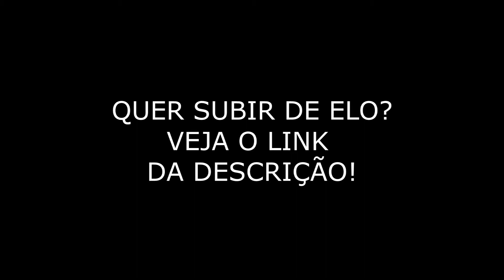PERCO SMITE PRO REVOLTA NAO CARA ASTALOL